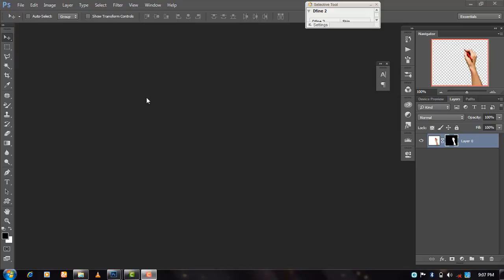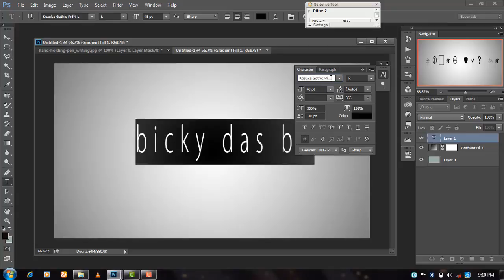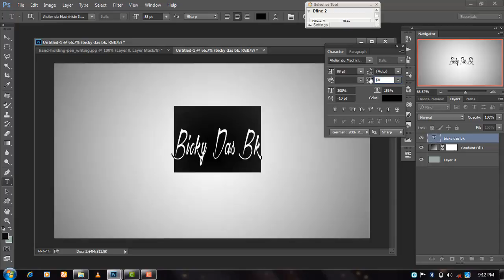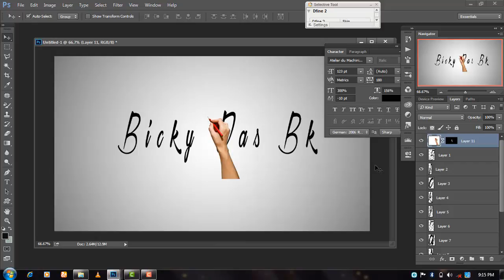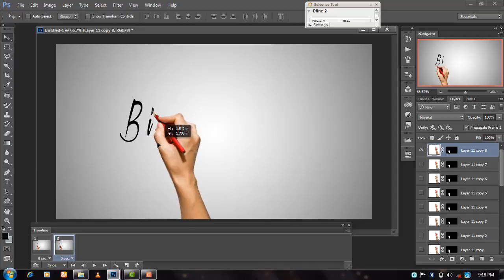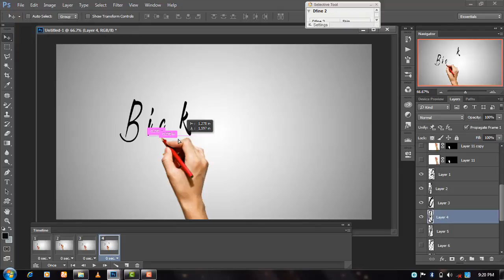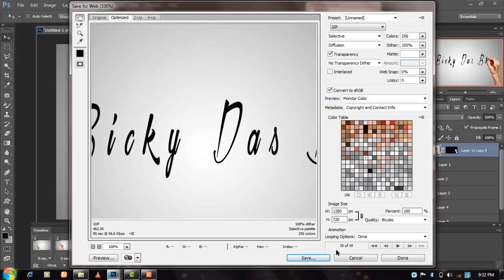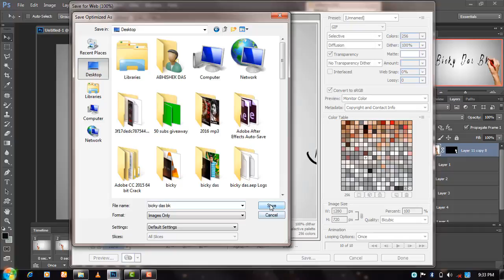Photoshop cc tutorial how to create animation (gif) image in india